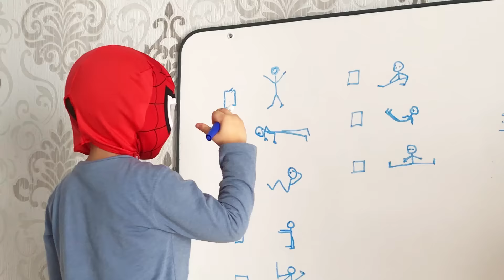Spiderman Hulk and Starwars Stormtrooper Workout